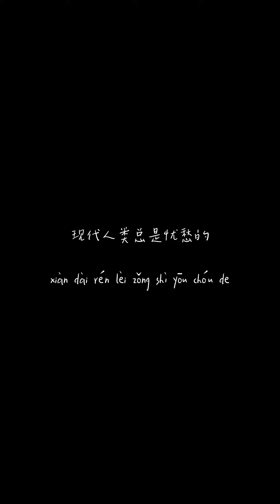PO8,小老虎 - 雨伞「现代人类总是忧愁的 我们的衣着光鲜 灵魂却得佝偻着」【動態歌詞/Lyrics Video】PO8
PO8,小老虎 - 雨伞「现代人类总是忧愁的 我们的衣着光鲜 灵魂却得佝偻着」【動態歌詞/Lyrics Video】

作词 : PO8/小老虎
作曲 : PO8/小老虎
编曲 : PO8
PO8:

现代人类总是忧愁的
我们的衣着光鲜 灵魂却得佝偻着
在童年和父母也曾五湖四海周游过
但成年后梦想却被银行贷款收留了

每逢秋末南移的雨雾
让这城市的冬天有了莫兰迪的笔触
地铁站里 看年轻的伴侣
用铁盒封好冒白烟的热培根和蛋饼
这平凡的善举
像在钢铁丛林中用木头生燃火
融化人心的冰缓慢地温暖我
苦涩的乡愁 丢不掉的孤独感
在一个人的夜里 洪水一般泛滥
黄梅天我撑起雨伞
什么都愿为你抵挡
看穿过梧桐叶的夕阳
In this cozy wintertime
（在这温暖舒适的冬天）
We supped mulled wine huh
（我们在路边喝着热红酒）
寒冬天我撑起雨伞

我用文字为你取暖

住上世纪的欧式旅馆

Get dressed and we’re gonna dine out
（穿好衣服，我们今晚出去吃饭怎么样）
地价增益 在持续引发巨大争议

从计划生育 到男性女性惧怕生育

都疲于奔命

像咆哮的蒸汽

滚烫的咖啡像针剂

总让肾上腺分泌

也时常想起

刚毕业时幻想把录音棚给搬进洋房里

但发现即便露宿街头 我也能掀起狂想曲

不再为安逸择取

不再会钻进壳里

直到跟自己和解后 发现一切变得合理

把交际里遭遇的那些心事剪断

消消气不焦虑没大笔存款或精致脸蛋

像漂砾

我们在这场寒流之间散落

别让距离使得人情变得淡漠

小老虎：

小时候的雨后

有人会用泥巴捏一个你

没有鼻子 眼睛很小

嘴巴咧得很大

当时不会觉得这有什么大不了

直到

走进大都会的博物馆里才意识到

自己并不够重要到可以塑成塑像

没有人会再用泥土捏出你的模样

没人会在伞下望着你离去的背影

直到你消失

随着雨水流进地下

娃娃机的夹子夹不起

自己在人群里

拥挤的地铁没缝隙

时间从手里撒一地

眼镜上蒙了水蒸气

打喷嚏

口罩可以挡住的

没有表情而已

一场雨倒流回到了大气

一场交通堵塞堵了二十世纪

一把雨伞撑开的一平方米禁止入内

街上行人倒退

正常行走的只有一滴眼泪

重重砸在地上表达对同类的最后反对

小时候的雨后

嘴巴咧得很大

直到

你失去了自己的形状

录音(RECORDING ENGINEER)：PO8 (Kallima Studio) / 小老虎的home studio

混音(MIXER)：yocho

母带(MASTERING ENGINEER)：yocho

制作人：PO8

2023 TILDAWN MUSIC

➸微信：wcymusicstudio